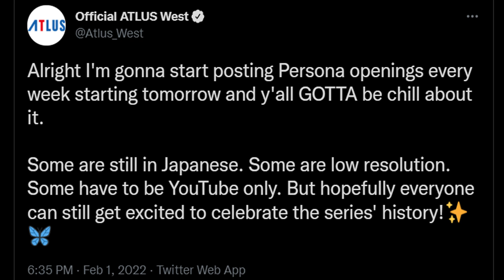It's NOT just Persona 6 Being Revealed? | Persona 25th Anniversary Speculations